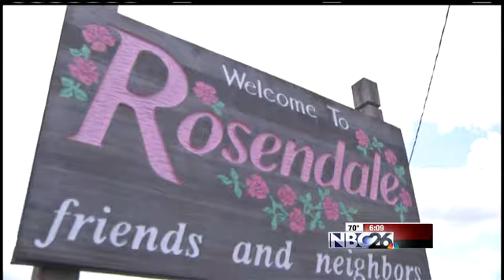Slow Down! Wisconsin Speeders Getting Pinched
10,000 cars a day travel on this two-lane highway according to the Wisconsin Department of Transportation, even more during Packers home games.  There isn't much officers can do about the growing number of drivers on 26 but there is something they ca